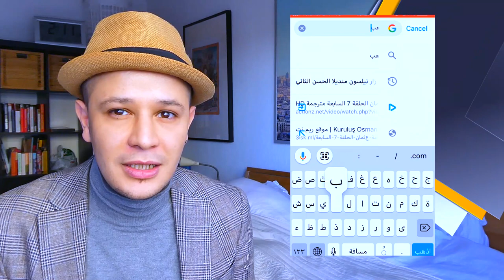ملك هزم الاحتلال النازي و ملك مغربي أدخل الاستعمار للبلاد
ملك هزم النازية
هذا باع المغرب ببيكالا

اصدقاء  الكرام ادعموني بالاشتراك ❤ وفعلوا الجرس ليصلكم كل جديد وشكرا باش نكونو عائلة وحدة
بودكاست مغربي
moroccan podcast
podcast marocain